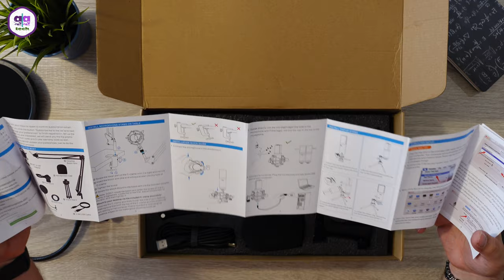Top GADGET AUDIO e VIDEO - UNBOXING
Ciao ragazzi, in questo unboxing, oltre a mostrarvi dei prodotti eccezionali, annuncio anche il nome di colui al quale andranno le cuffie Aukey che ho deciso di regalarvi.

🔝 Coltello Unboxing
🔝 Cavo XLR Proel
🔝 Zoom Q2n-4k
🔝 Tascam US-1x2HR
🔝 FiFine Microfono

✳️ LA MIA PAGINA AMAZON

oppure